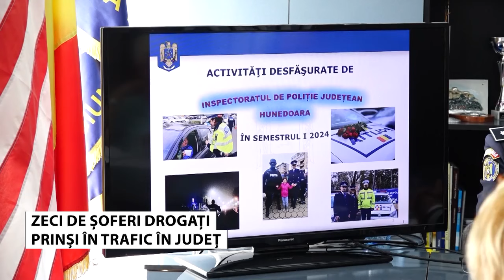Zeci de șoferi drogați prinși în trafic în județul Hunedoara - Stiri Antena Vest